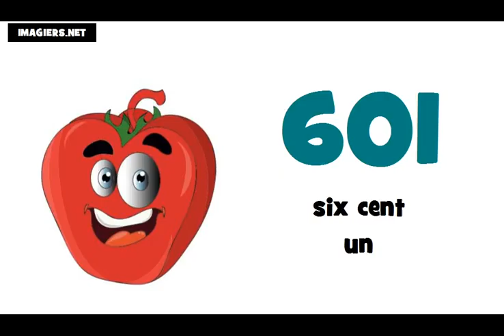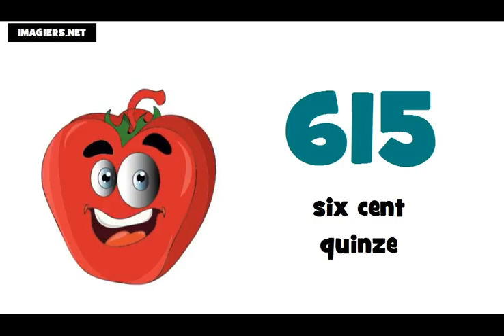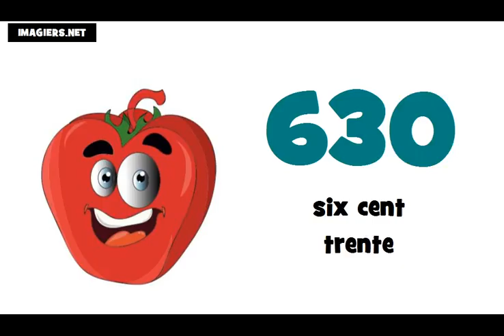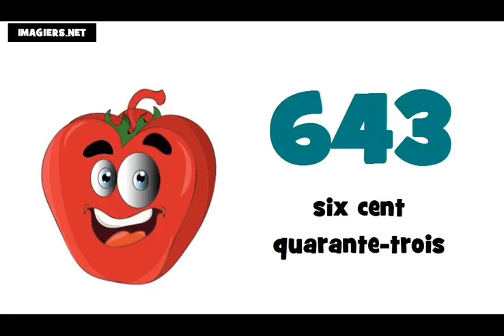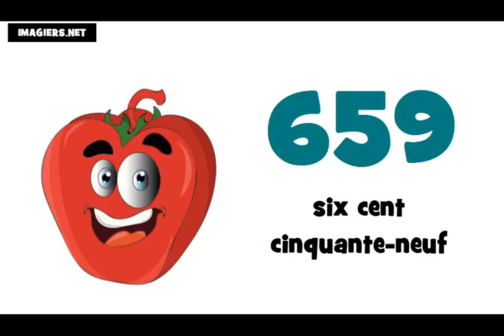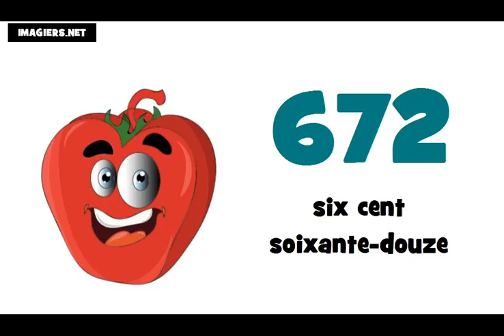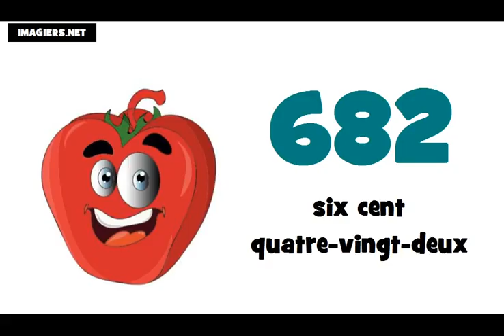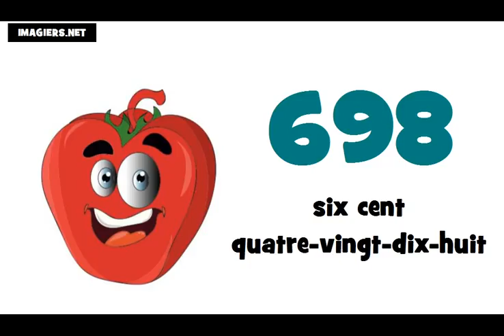☺ Fransızca öğrenmek ★ 600 ► 700